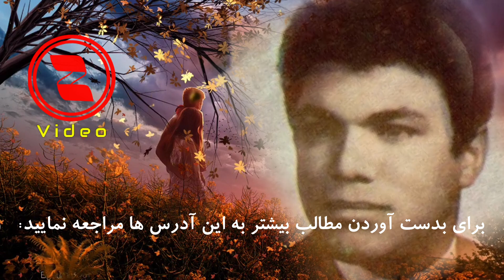Mashor Jamal مسحور جمال ـ او خدا جان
او خدا جان دلم تنگ است
به صدای مرحوم جلیل احمد مسحور جمال